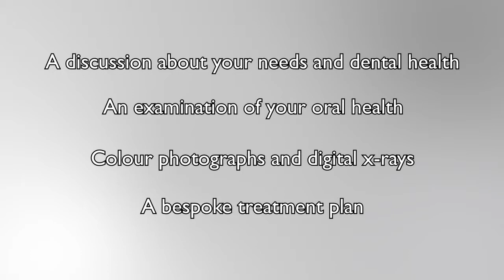Your new patient experience at Elmsleigh House Dental Clinic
Watch our video introducing our unique new patient consultation at Elmsleigh House Dental Clinic. Our experienced dentists take time and care to ensure you are happy with your teeth and smile.We believe you will appreciate the difference.